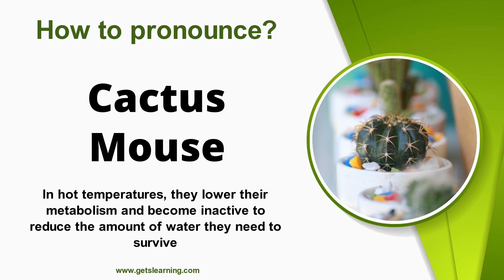How to pronounce (Cactus Mouse) Correctly in English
Have you ever wondered how to pronounce (Cactus Mouse) in an American accent? Or do you know someone who mispronounces it in the English language? Be sure to let them know about this video.

 Cactus Mouse  (Peromyscus eremicus) is a species of rodent in the family cricetids. They are native to The Nearctic. They are solitary, nocturnal omnivores. Individuals can grow to 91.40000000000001 mm.